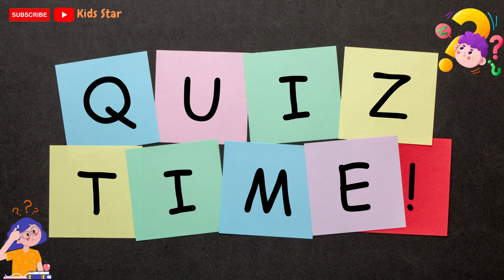BELAJAR TEBAK-TEBAKAN NAMA-NAMA IKAN BAHASA INDONESIA BAHASA INGGRIS LEARNING ANIMALS NAME FISH NAME